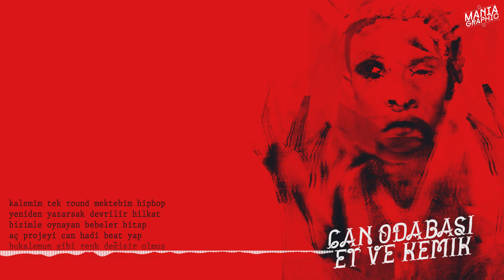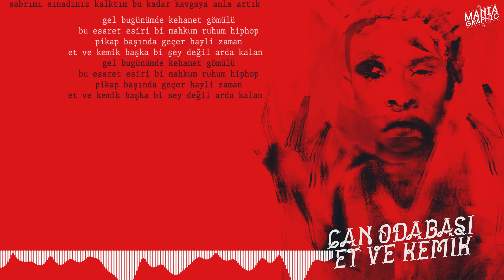Can Odabaşı - Et Ve Kemik (Official Lyric Video)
Mix & Mastering : Muhafız
Kayıt : Melodrama
Beat : Onur Kağan
Video : Mania Graphic
Keyifli dinlemeler..

Şarkı Sözleri :
kalemim tek round mektebim hiphop
yeniden yazarsak devrilir hilkat
bizimle oynayan bebeler bitap
aç projeyi can hadi beat yap

bukalemun gibi renk değişir olmuş
bi parça Ceza bu mürekkep dolmuş
penceremin önüne kuşlar konmuş
yağmur yağdı ve çiçekler solmuş

kapalı kapı vede kapalı hesap
fezada boşluk var kafam kadar
git polise fazla aranmadan
10 fava rapçi olanda var

paran kadar punch attın ezik
yaptığın parçalar eder bi rezil
bir elde mikrofon birinde bilezik
otur düşün kim güçlü kim ezik

bu yüzden hiphop adına yaptıklarımız örnek al bizi
bir parça bin devirli bu kanaldan gelen bi vokal sesi
stres başlar pazartesi ve de birileri kuyunu kazar kesin
aksilik üst üste gelirken birileride çıkıp buna nazar desin

kaz tüyünden yastıkları var kefenleriyse bi pamuk kadar
yaz dedi bana birileri bu yüzden hiç mi hiç karalamam
pası verdin bana ama çok dar alan kıyamet yaklaşır var çok daralan
yürütürüz gemileri bazen karadan 35e selam hep yola devam

hele bi kopta gel helikopter gibi rhyme yaptık punchıda kaptık (kaptık)
sakınan gözlere çomak battı ve rap dediğiniz şey çok rahattı
çok kan aktı yapılan her yanlışın sonunda alttan aldım
sabrımı sınadınız kalktım (kalktım) bu kadar kavgaya anla artık

nakarat :
gel bugünümde kehanet gömülü
bu esaret esiri bi mahkum ruhum hiphop
pikap başında geçer hayli zaman(zaman)
et ve kemik başka bişey değil arda kalan (kalan)